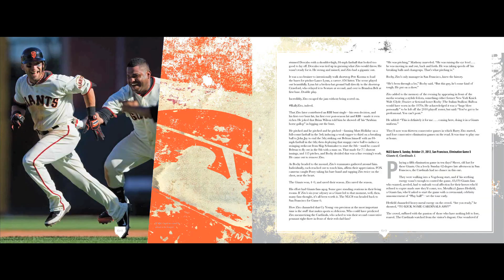NEVER. SAY. DIE. - The San Francisco Giants: 2012 World Series Champions (Book)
Six times in the 2012 season the Giants faced elimination, and the story of the grit and determination that pulled out these victories—and how they went on to win the World Series—is told by Bay Area sports personality Brian Murphy of KNBR's Murph and Mac radio show. Paired with acclaimed Sports Illustrated and Major League Baseball photographer Brad Mangin's breathtaking images, this unique tribute to a legendary team will be relished by baseball fans around the world. Includes a Foreword by Giants pitcher Sergio Romo.

Available to pre-order at Independent Bookstores BN.com and at Amazon